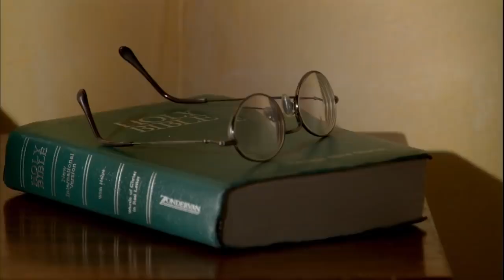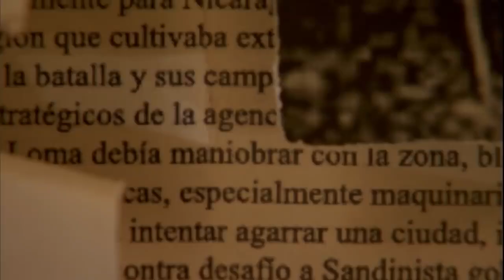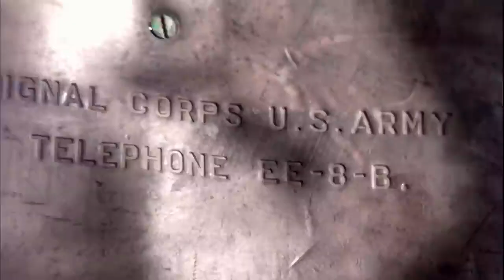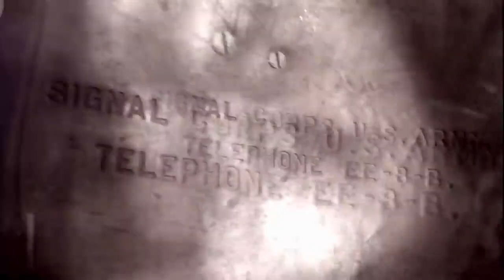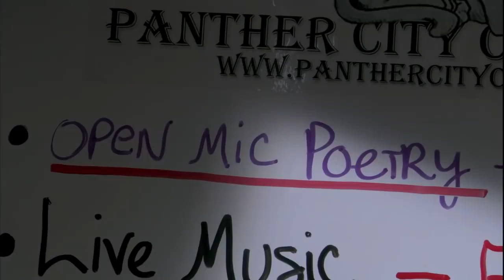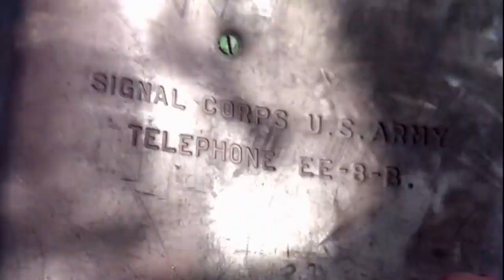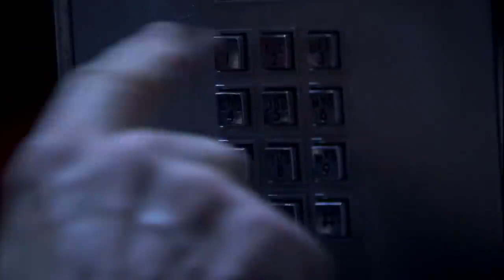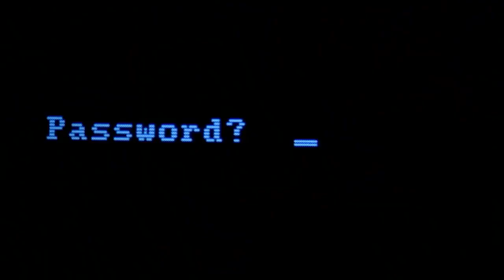YouTube Movies| Weekend movie| Full Movie | ATN | AFRICAN TRIBUNE NEWS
AFRICAN TRIBUNE NEWS [ATN]
BREAKING NEWS, COMEDY, COMMENTARIES, DOCUMENTARIES, PERSONAL VIEWS and ENTERTAINMENT.

As Africa 🌍 we MUST tell our own stories because WE are the INHABITANTS of this great continent of 'Milk & Honey'

Nobody can ever tell you YOUR STORY better than you! That's why AFRICANTRIBUNENEWS [ATN] MEDIA wants to show our audience the MYTHS that has always been told about AFRICA to the world.

We are gathering our arsenals ready to 'destroy' you with our amazing episodes, documentaries and BREAKING NEWS in the soil of Africa, right from the East Africa capital of NAIROBI!